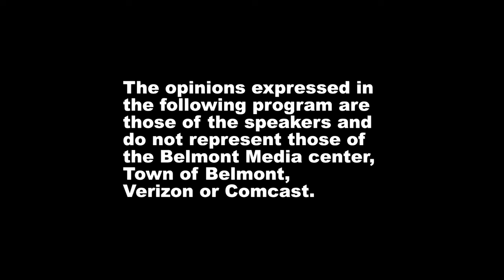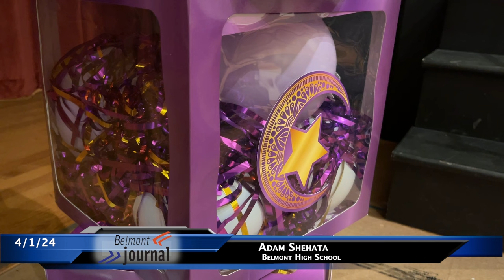News Now: Belmont Muslim Group celebrates Ramadan with Community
On March 16, the Belmont Muslim Group held a community celebration for Ramadan.